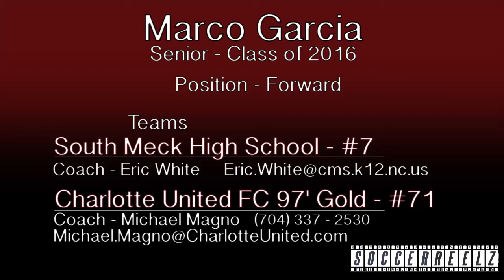Marco Garcia Goals & Assists